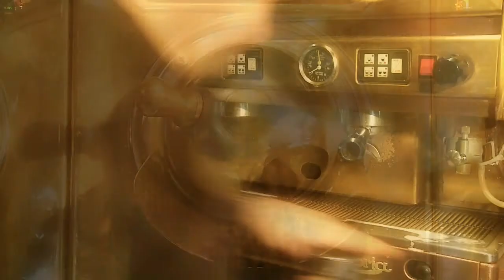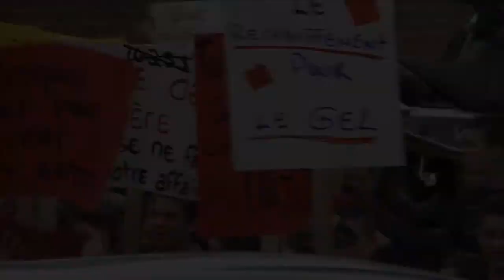Expresso 27 mars Partie 1.mp4